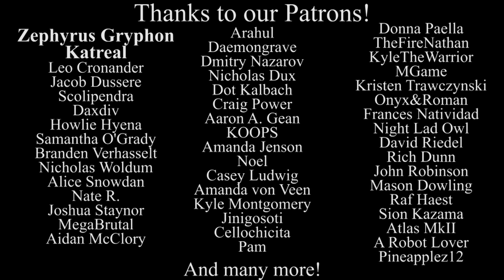Undertale Genocide Package - Power of NEO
Track 6/10 for the Genocide Package from Man on the Internet.